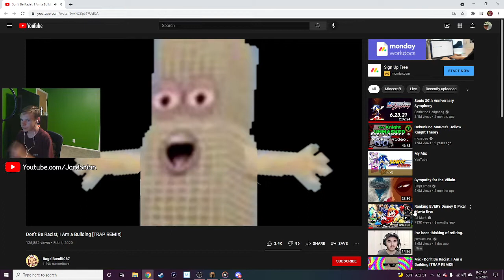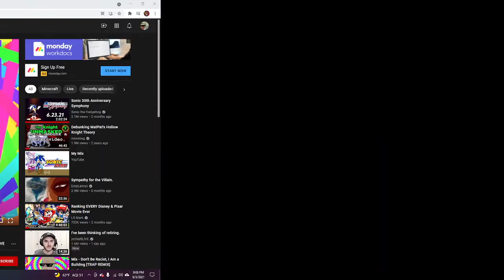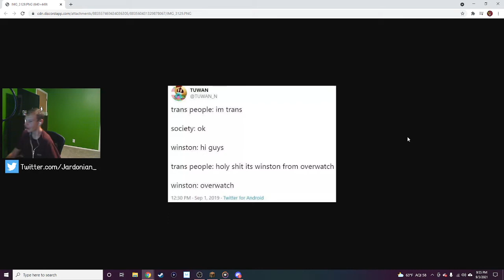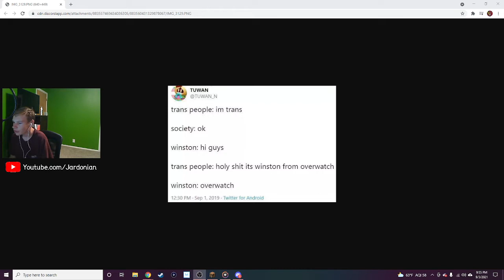Absolutely Ruining my Friends Minecraft Server - Tag SMP Day 1